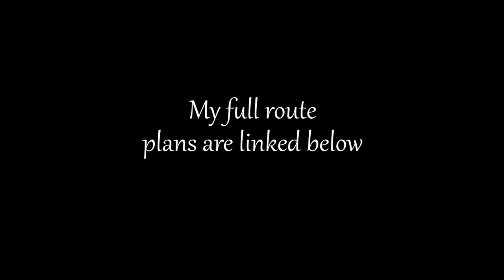2023 Transamerica Trail, BDR & GPX Gear Review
2023 DRZ 400 Cross Country Adventure
This is the 3rd video introducing my Route, Bike & Gear.
I hope you join me in my adventures as we will have fun again
Episode 1 starts in September 2023

Inspiring Tech
Stock Media provided by SixideBeats / Pond5

Modern Pop Country
Stock Media provided by runfirestop / Pond5

Funny
Stock Media provided by Musicplace / Pond5

Ambient Background Tecnolo
Stock Media provided by SupernovaMusic / Pond5